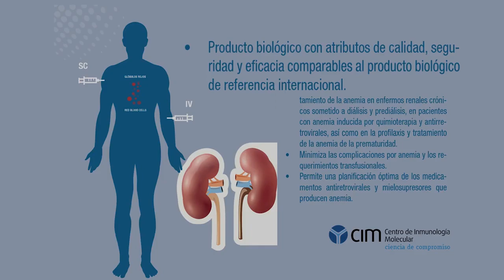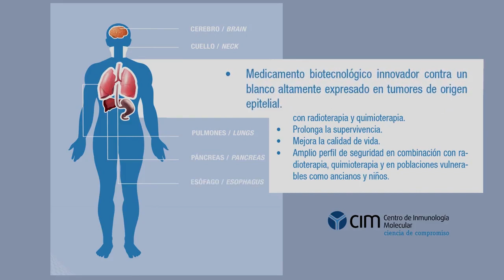Más que una promesa: La eritropoyetina y el nimotuzamab, medicamentos de la ciencia cubana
Medicamentos como la eritropoyetina que cambia la vida de los pacientes con diálisis en Cuba, y el nimotuzamab para los pacientes con cáncer, son productos de la ciencia cubana

🎦Fragmentos del documental Más que una promesa, dedicado al impacto del Centro de Inmunología Molecular en la salud cubana